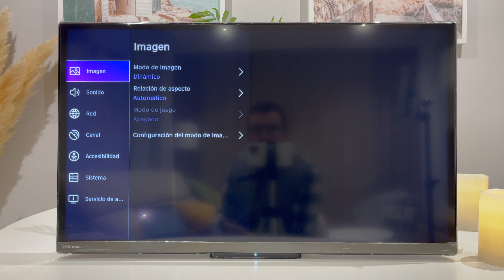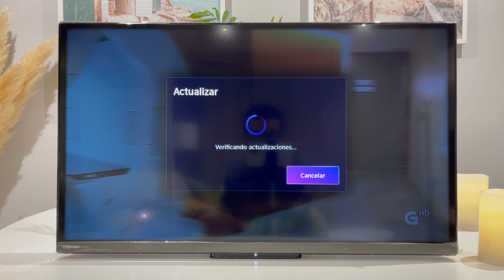Cómo ACTUALIZAR el Software Smart TV TOSHIBA ❤️ | VIDAA OS 🚀 🔥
Te guiaré a través del proceso paso a paso para mantener actualizado el software de tu Smart TV Toshiba con VIDAA OS. Descubre cómo optimizar el rendimiento de tu televisor y acceder a las últimas funciones que mejorarán tu experiencia de entretenimiento.

Lo que abordaremos en este video:

📡 Verificación de la versión actual de software en tu Smart TV Toshiba.
🚀 Descarga e instalación de las últimas actualizaciones para mejorar el rendimiento.

Mantén tu Smart TV a la vanguardia de la tecnología con este tutorial detallado. Actualizar el software no solo mejora el rendimiento, sino que también garantiza que disfrutes de las últimas características y mejoras disponibles para tu televisor Toshiba.

¡Gracias por ser parte de nuestra comunidad! ¡Nos vemos en el próximo video!